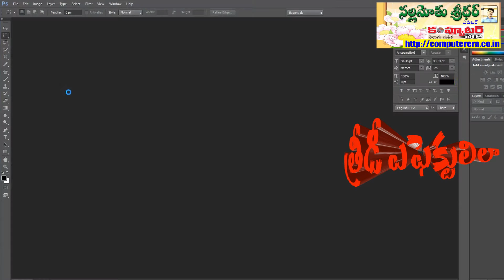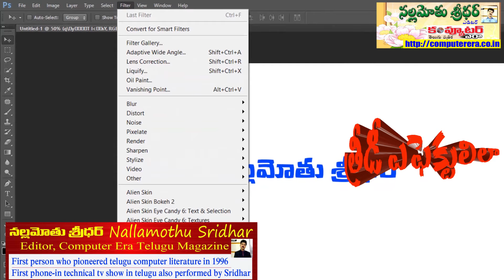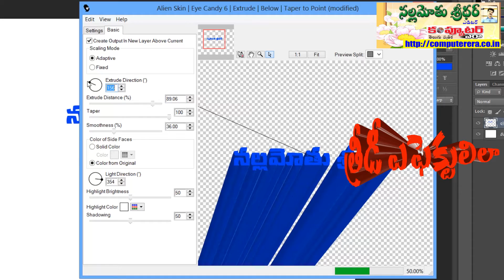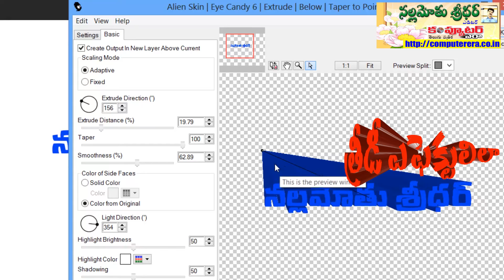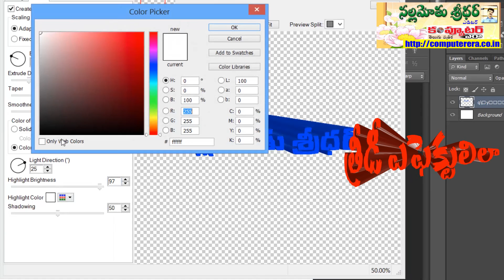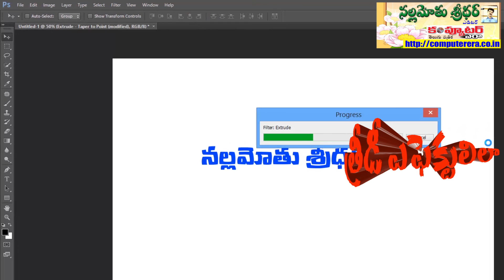How to Create 3D Effects to Your Text? - Adobe Photoshop Tip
Text creates more interest when it applied special effects like Extrude. Designing artists, publicity artists use Extrude effect for the logos, attractive titles. There is an excellent plugin for Adobe Photoshop all versions like Photoshop 7, Photoshop CS6 etc. called Alien Skin Extrude.

In this video I demonstrated how to use this plugin for better results for your creative purposes. It's usage is damn simple. You doesn't need any special Photoshop Skills.

Regards

Sridhar Nallamothu

3D ఎఫెక్టులు క్షణాల్లో ఇలా.. ఫొటోషాప్ ఈజీ టెక్నిక్

స్పెషల్ ఎఫెక్టులు ఎప్పుడూ మనల్ని చాలా ఆకర్షిస్తాయి...

ముఖ్యంగా సినిమా టైటిళ్లు, లోగోల వంటి వాటిని 3D ఎఫెక్ట్‌లను "ఎంత బాగున్నాయో" అని చూస్తుంటాం.

మీ పేర్లకు, మీరు టైప్ చేసే మేటర్‌కీ 3D ఎఫెక్టులు వాడడం పెద్ద కష్టమైన విషయమేమీ కాదు.

ఈ వీడియోలో నేను చూపించిన టెక్నిక్‌ని ఫాలో అయితే చాలు చాలా చాలా ఈజీగా కొన్ని సెకండ్లలో 3D ఎఫెక్టులు పొందేయొచ్చు.. ఏమాత్రం ఫొటోషాప్ అవగాహన లేని వారు సైతం ఈ టెక్నిక్ ద్వారా 3D ఎఫెక్టులను సృష్టించుకోవచ్చు.

గమనిక: అందరికీ పనికొచ్చే ఈ వీడియోని మీ ఫ్రెండ్స్‌తోనూ షేర్ చేయగలరు.

ధన్యవాదాలు

- నల్లమోతు శ్రీధర్
ఎడిటర్